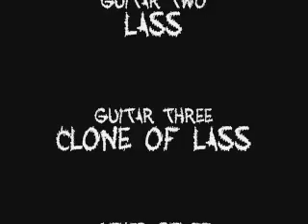Stinkeh and the Stinkettes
Stinkeh and the Stinkettes do 1982's Drac's Back by Red Lipstique.  Test Video.